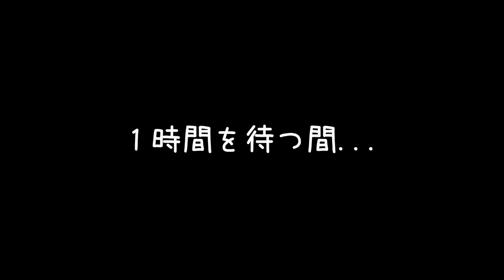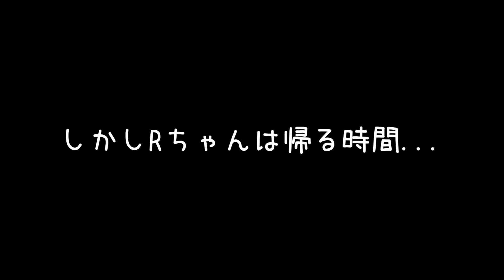ひまーるのエモい夏の夜。これはエモーーーーい！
夏休みのとある日、家に遊びに来たRちゃんとエモい夜を過ごしました♪
作り方は超簡単で材料もちょっとで済むし、見た目も夏っぽくてめっちゃエモい！
作っている間の待ち時間には、ベランダでエモいTikTok撮影♪
しゃぼん玉でひまーるのエモい撮影をしました。

ひまーるのエモい夜の過ごし方、ぜひ見てください。

【お知らせ】
2020年6月、所属するUUUMにて「誹謗中傷および攻撃的投稿対策専門チーム」が新設されたということで、以後誹謗中傷コメント等があればコメントおよびアカウント名をスクショの上、UUUMに通報し法的措置を取らせていただく場合があります。お互いのために誹謗中傷はご遠慮ください。

▼▽中1YouTuberひまひまの忙しい毎日のルーティンシリーズ☆▽▼

【1日ルーティン】夏休みの1日の過ごし方♪ピカいち撮影現場も！

【平日放課後】テストの結果を聞いたらイライラ...言い訳いろいろ...な過ごし方

中学生YouTuberのテスト前の休日の過ごし方。(計画表作ってみたけど・・・)

【ちゃあちゃん家】お泊まりルーティン♪衝撃！マッチョすぎるママの弟登場！夜から朝の過ごし方♪

【リアルなルーティン】平日の放課後、今日は撮影もないしまったり過ごす♪【密着】

OP by：えっちゃんねる編集者O-LUHAくん
効果音：OtoLogicさんよりDL＆効果音ラボ
動画素材：daidaicolor